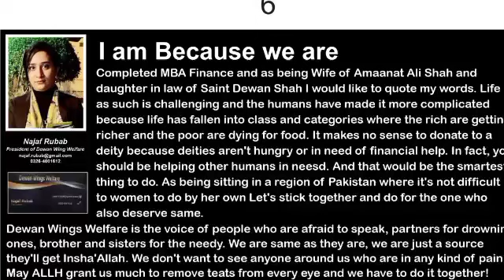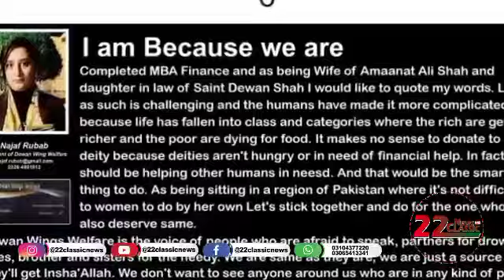03244404162 Rabata no